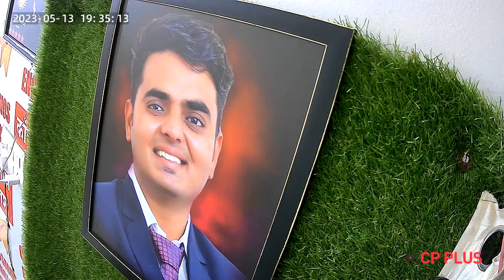सबसे आगे सबसे तेज कॉसमॉसअकॅडमी - My real motivation is my students| Ajay Maske Patil sir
सबसे आगे सबसे तेज कॉसमॉस अकॅडमी - My real motivation is my students| Ajay Maske Patil sir